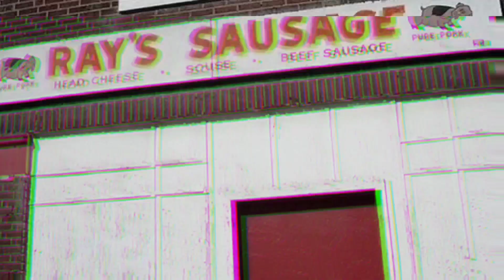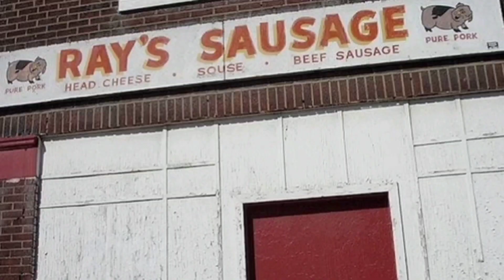ANTHONY SOWELL SEORANG PEMBUNUH BERANTAI AMERIKA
Halo semua,
Kasus kali ini membahas tentang seorang Serial Killer yang dikenal dengan julukan Cleveland Strangler.

Ikuti kasus lengkapnya dalam video kali ini.

Selamat menonton.

Jangan Lupa:
Klik like jika Anda suka konten
Nyalakan lonceng notifikasi untuk update terbaru